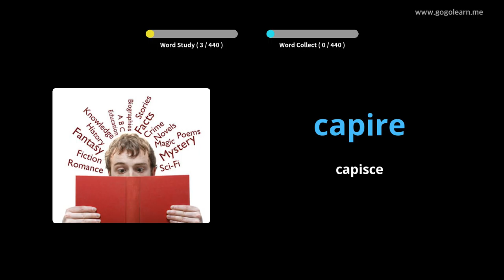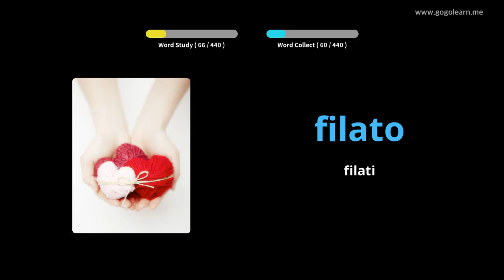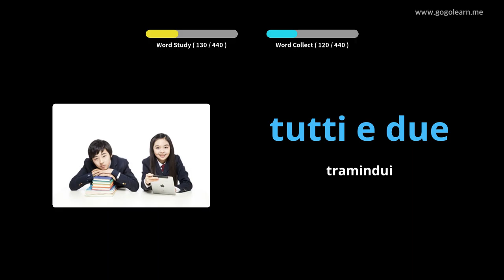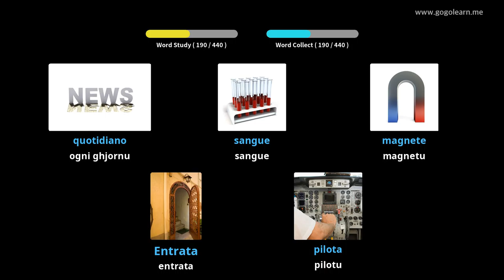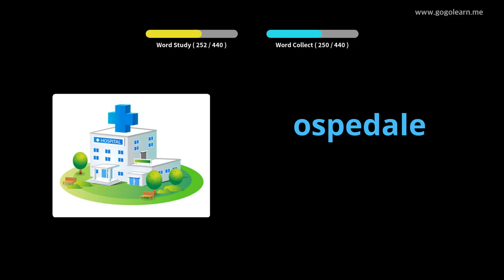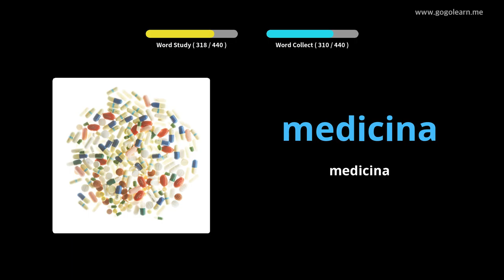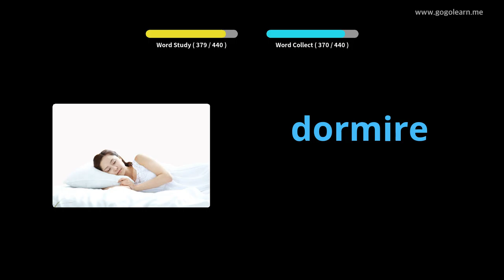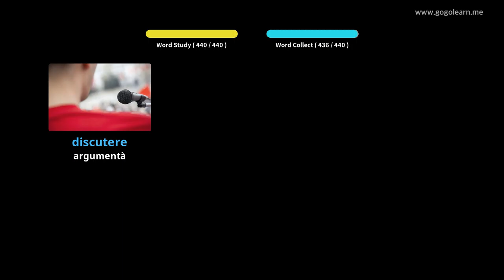Vocabolariu talianu Primaria | Golearn